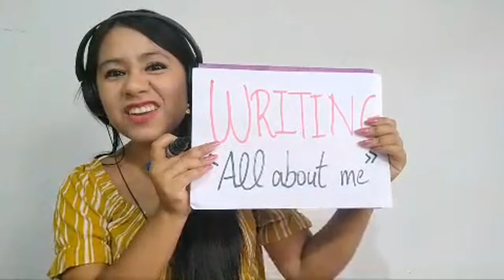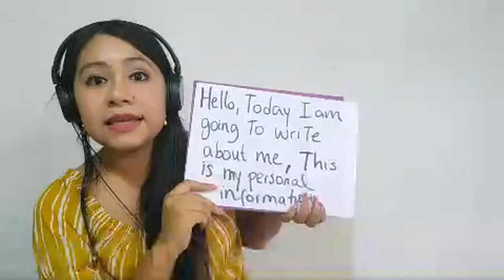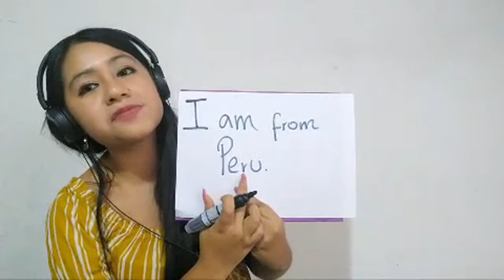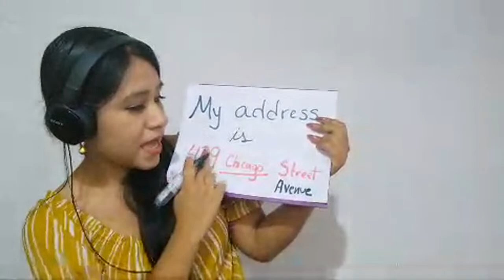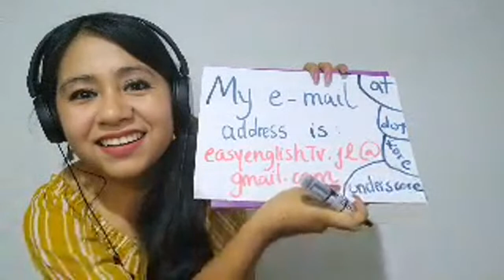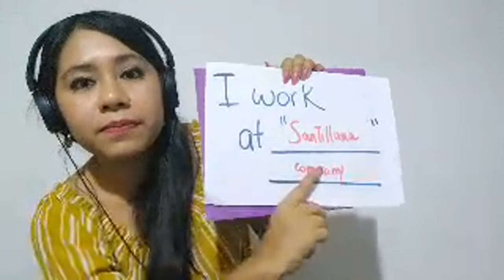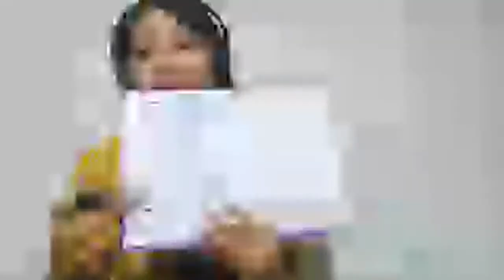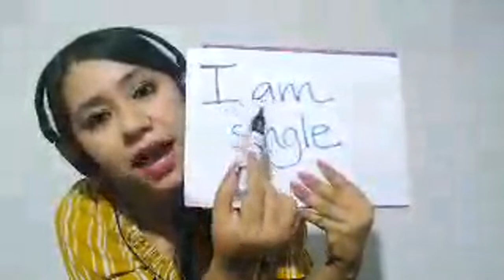CLASE EN VIVO con EasyEnglishTv 😍Es momento de redactar👩🏻‍🏫 WRITING "ALL ABOUT ME"😎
Esta es la lección de la cual te hablo durante el "live" y que debes ver para saber responder a todas las preguntas.

SI QUIERES LEER ESTA CLASE O HASTA IMPRIMIRLA TOTALMENTE GRATIS; VISITA NUESTRO BLOG:

LA MEJOR MANERA DE AGRADECERNOS ES DEJANDONOS UN COMENTARIO Y REGALÁNDONOS UN LIKE, SI QUIERES AYUDARNOS A LLEGAR A MÁS PERSONAS COMPARTE EL VIDEO EN TUS REDES SOCIALES, REALMENTE ESO NOS MOTIVA MUCHO A SEGUIR CREANDO CONTENIDO. Recuerden que todas sus dudas serán aclaradas aquí, solo basta con dejarnos la pregunta en la caja de comentarios, les enviamos un abrazo a donde quiera que se encuentren.